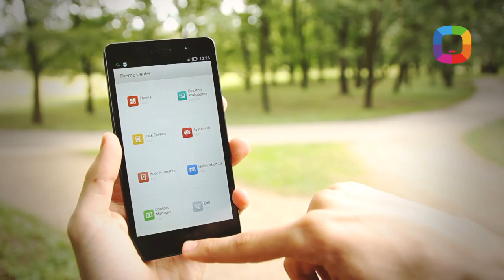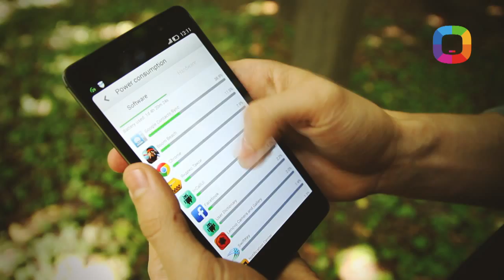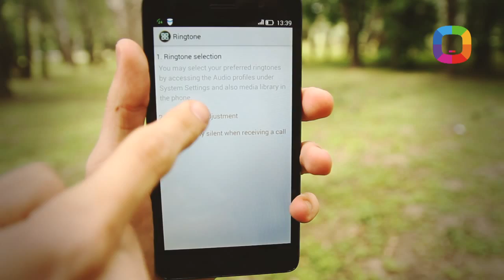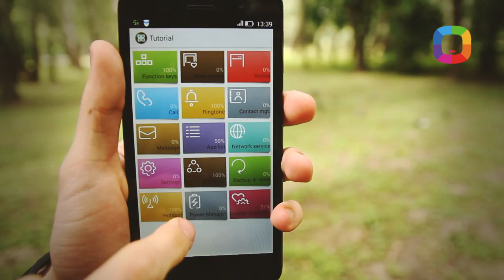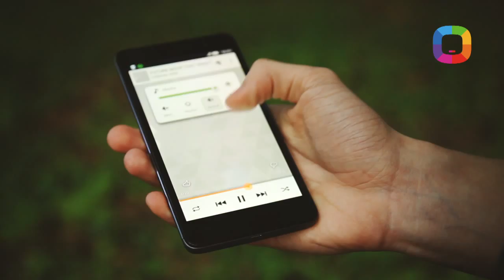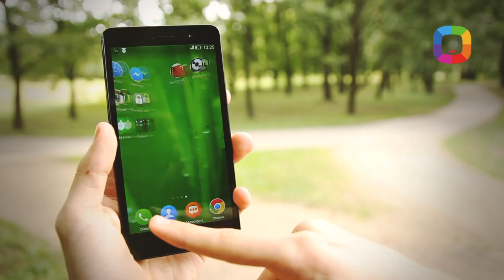37. Lenovo S860 review (Română)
Noul smartphone Lenovo S860, testat în Laboratorul Darwin: baterie puternică, ecran mare, specificații foarte bune, design calitativ. Nu am menționat aplicațiile ShareIt și DoIt, dar vă intrigăm :) Voi ce impresie aveți despre el?